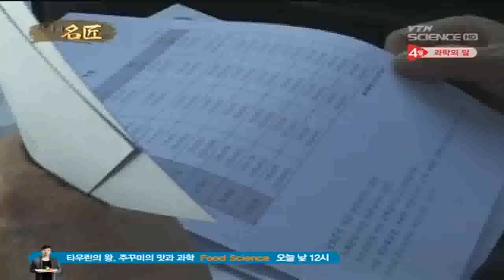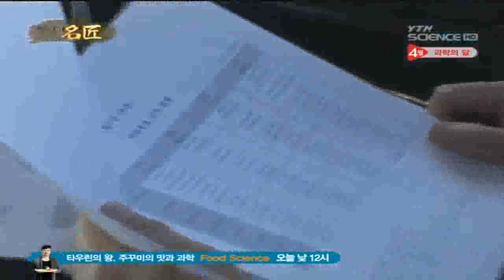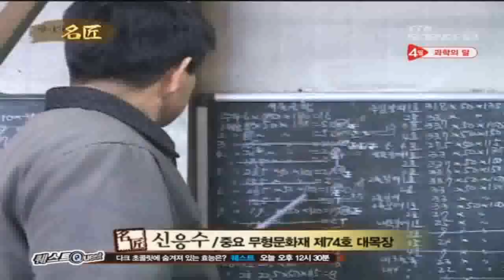YTN 사이언스 한국의 명장 E04 천년 궁궐의 재목 대목장 신응수 1